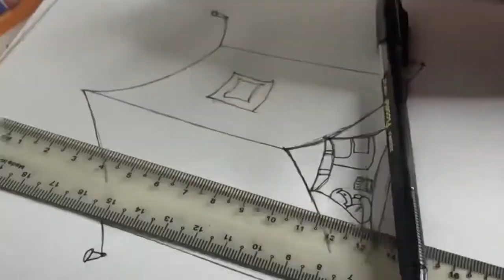UMS Sejati Kembara 1 (Inovasi)